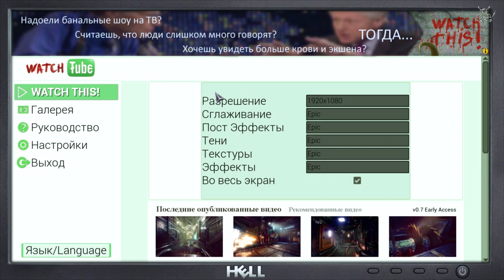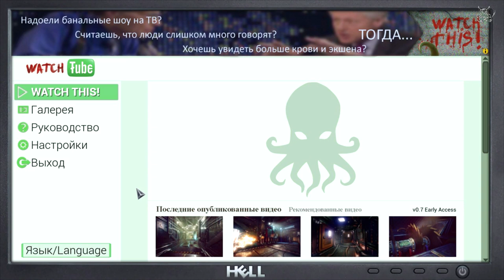Watch This - В чем прикол этого "Реалити Шоу" ?)